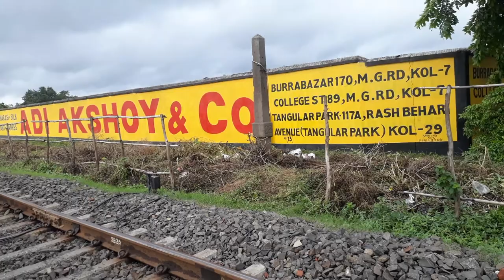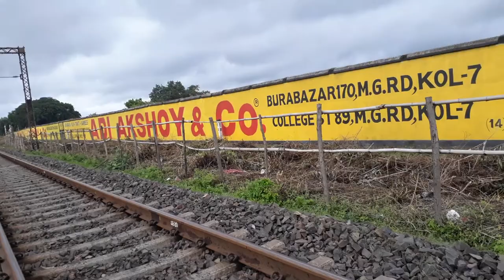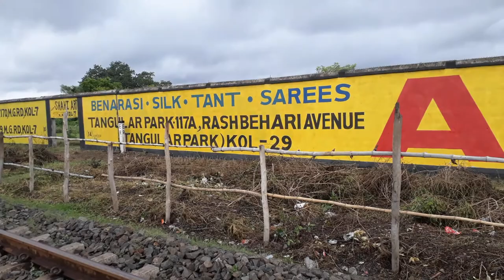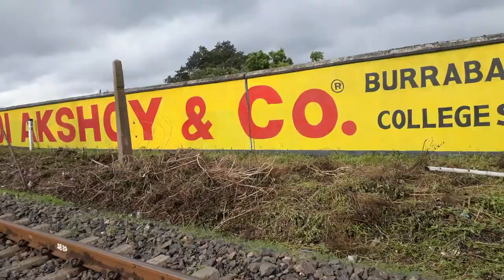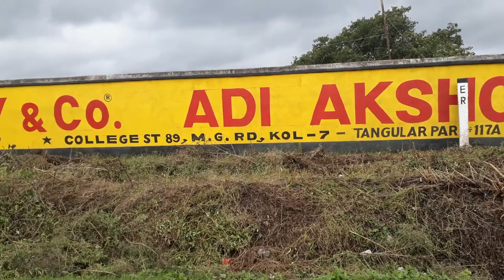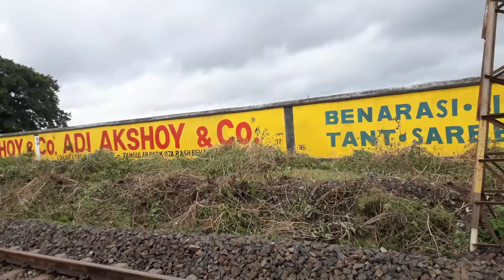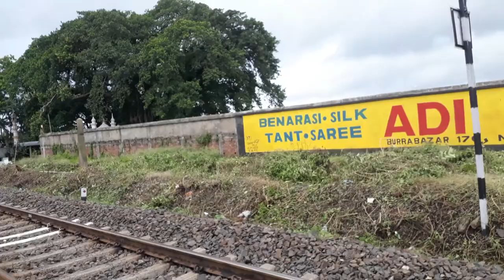Best of all paintings